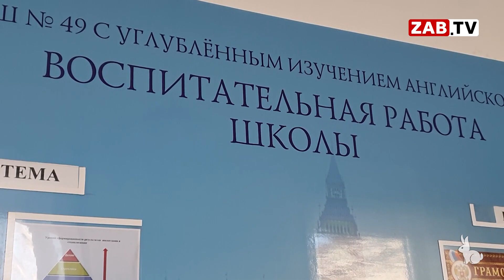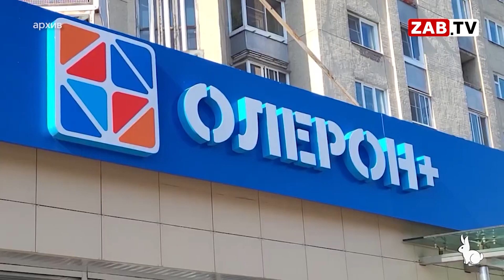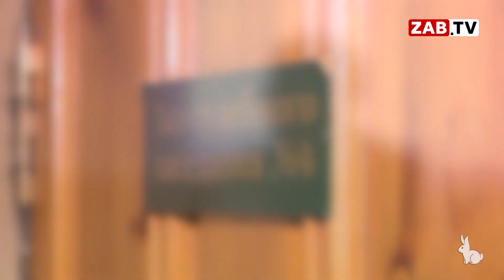Картина Дня - 17 октября 2023 года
Губернатор Забайкальского края Александр Осипов уволил вице-премьера Александра Бардалеева, который возглавлял  Министерство экономического развития.

Строительством школы на Советской в Чите будет заниматься «Забдорстрой»*.

Замминистра социальной защиты населения Елена Нижегородцева, обвиняемая в превышении должностных полномочий, в суде не признала свою вину.

Губернатор Забайкальского края Александр Осипов запретил краевому Минстрою даже думать о провале планов по ремонту дорог в Забайкалье.